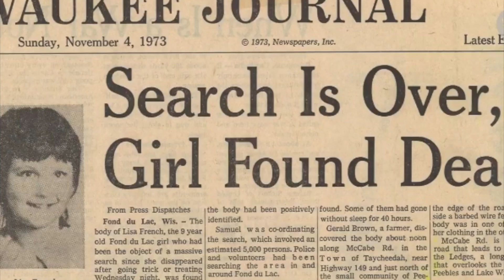What Happened to Lisa ann French? | CRIMETOBER 7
Hey guys welcome back to CRIMETOBER DAY 7! Today we discuss Lisa Ann French who was a 9-year-old girl from Fond du Lac, Wisconsin, who was brutally murdered and sexually assaulted by her neighbor, Gerald Miles Turner Jr. on Halloween night 1973, while she was Trick-or-Treating alone.

xoxo
Steph

// THEMILKCARTONSERIES

Hi! Im Stephanie. A crime addicting lover.  All information is provided is through my own eyes. Take a look into the lives of those who are missing or lost their life.

//SOURCE